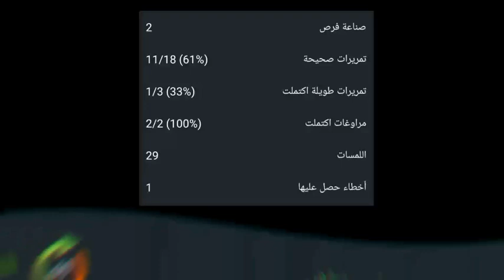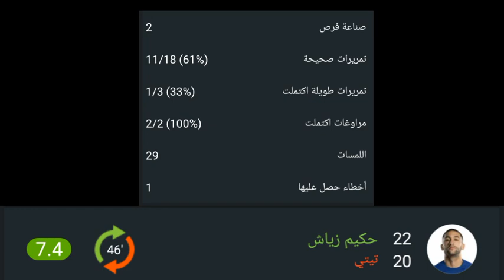تحليل أداء حكيم زياش مع غلطة سراي ضد سامسون|تسديد صاروخي من زياش |أسيست حكيم زياش اليوم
تحليل أداء حكيم زياش مع غلطة سراي ضد سامسون|تسديد صاروخي من زياش |أسيست زياش